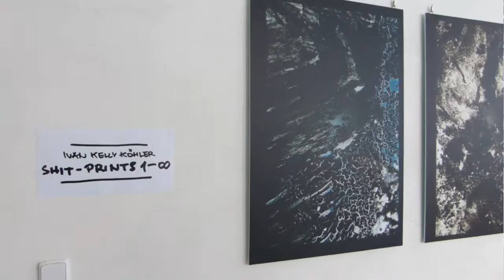Ivan Kelly Köhler - New Kelly Multikulty, Ľ. Feldek, K. Feldeková, P. Lipa TG Poprad 2014